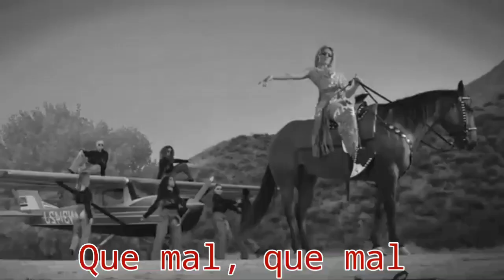BICHOTA (AL REVÉS) MENSAJES OCULTOS #92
Volvi Amigos :3